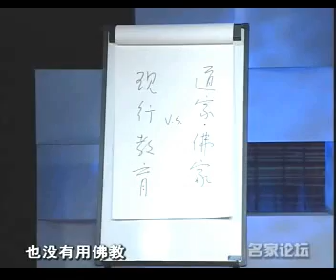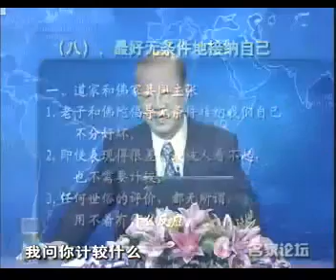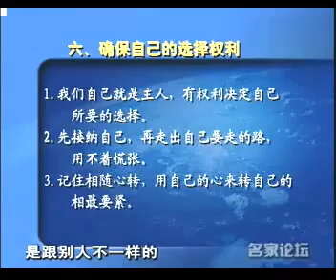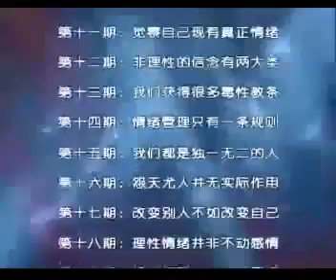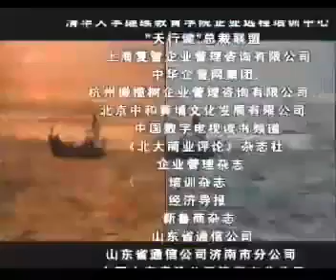曾仕强 情绪管理（八）最好无条件的接纳自己